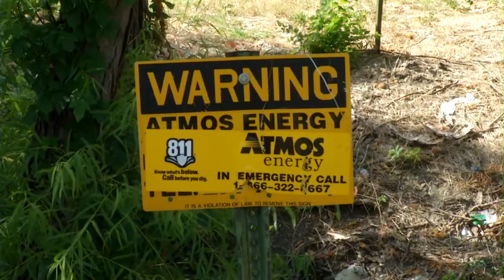Atmos Energy's National Safe Digging Month - Press Conference 2015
Recap of Atmos Energy's National Safe Digging Month press conference held at the Charles K. Vaughan Center in Plano, Texas.